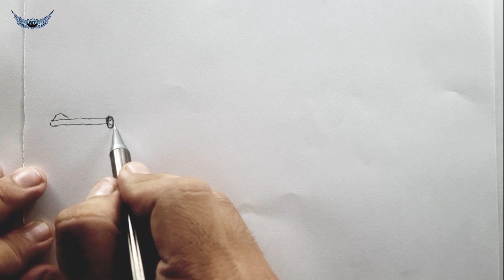Keskin Nişancı Silahı Çizimi Kolay - karakalem Çizimi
Keskin Nişancı Silahı Çizimi Kolay - karakalem Çizimi silah çizimleri silah nasıl çizilir kolay adım adım silah çizimi basit karakalem silah resmi silah çizimleri